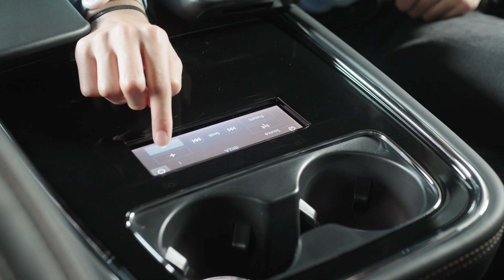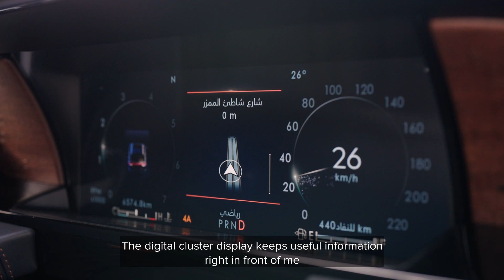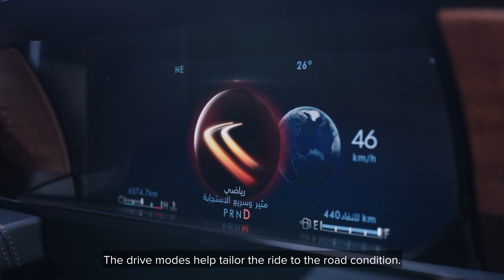2023 Navigator with Captain Ali Aljassmi | نافيجيتور 2023 مع الكابتن علي الجسمي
Quiet confidence is beyond attractive - it’s powerful. Emirati flight captain Ali Aljassmi takes you on a journey on board his 2023 Lincoln Navigator and how it is the perfect match for his lifestyle along with his precious family.

الثقة الهادئة تتخطّى الجاذبية، وتجسّد معنى القوة. يأخذكم الكابتن علي الجسمي في جولة على متن سيارته لينكون نافيجيتور 2023 وكيف أنها تمثل التوافق المثالي مع نمط حياته وأسرته

Not all vehicle features will be available in all markets or on all series. Precise specifications for each market will be confirmed prior to launch.